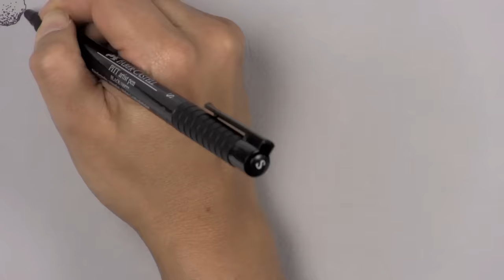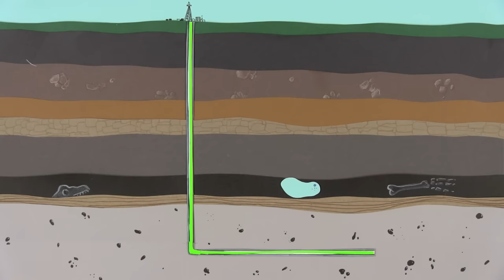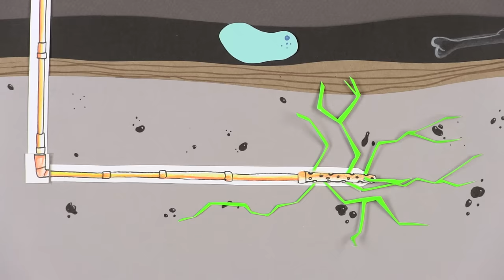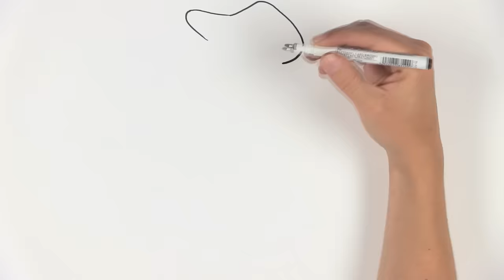¿Qué es el Fracking?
Una explicación de cómo funciona esta técnica y cuáles son sus riesgos.
Gracias a Julio Fierro Morales por su asesoría en el tema.

Este video fue un publicado por primera vez en el portal